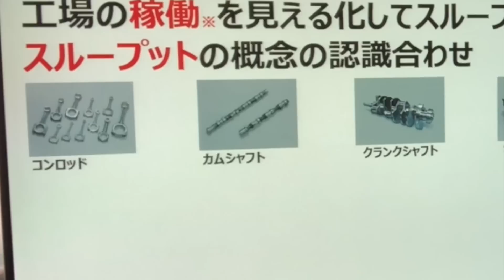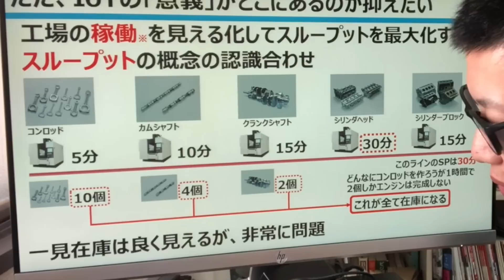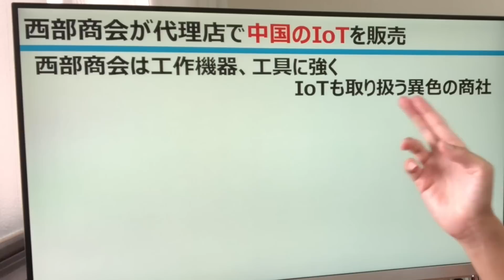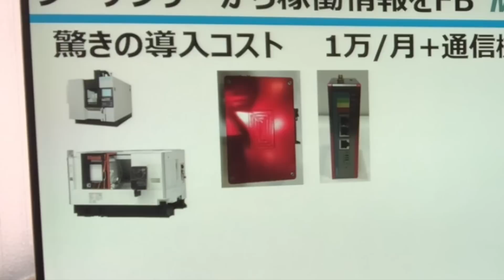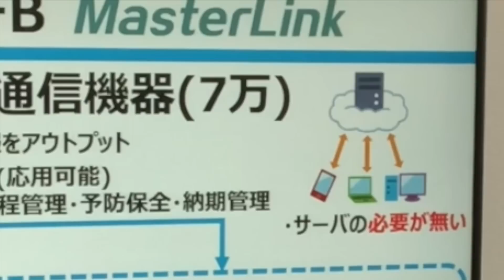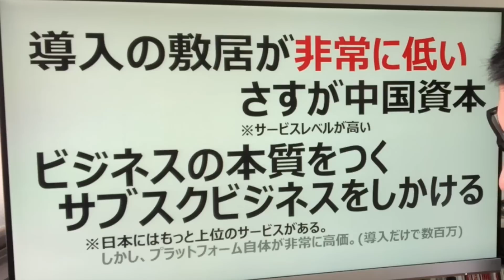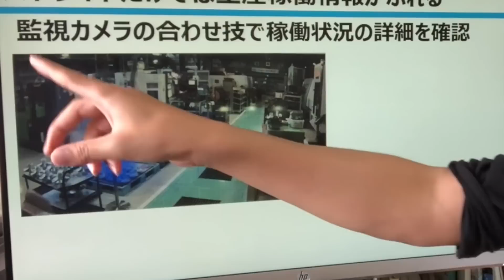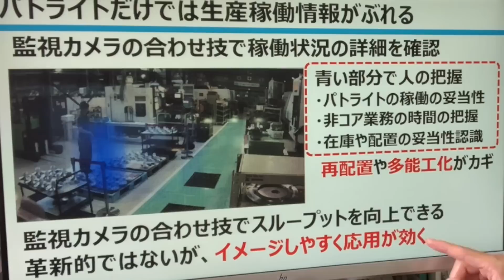日本のIoT VS 中国のIoT‼どっちが使いやすい？サービス内容を解説します‼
名古屋ものづくりワールドの第4弾！【後半】工場のIoTを解説！どんなIoTが自分の会社にはあっているのか？中国のIoTレベルはどのくらいなのか？わかりやすく解説！

1980年代生まれ。ものづくりに関連することが好きである。また、製造業に関わる仕事に従事。
日本には、製造業に関わる人口が非常に多いが、youtubeの投稿に製造業関連の動画が少ないことに気がつき、「これでは日本が誇る製造業が浮かばれないと」自身でも製造業（ものづくり）に関わる色々な情報を提供しようと決心。